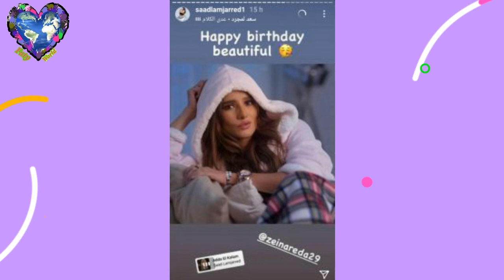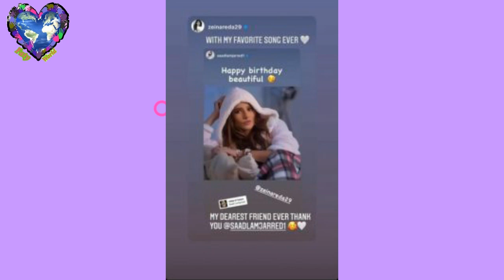رسالة سعد لمجرد للفنانة المصرية زينة تثير الجدل..saad lamjarred